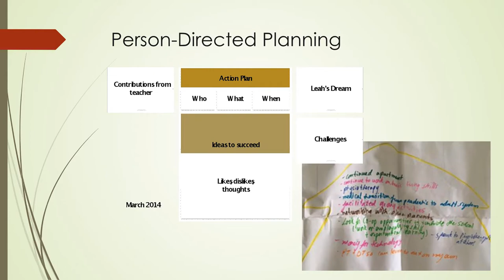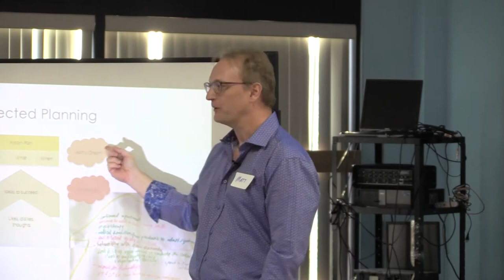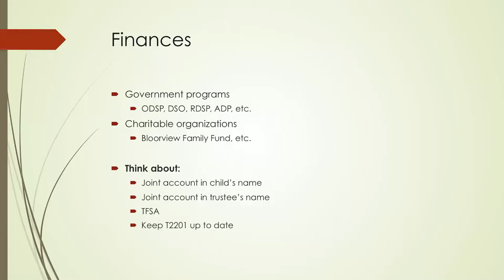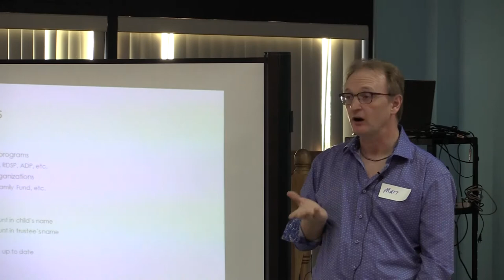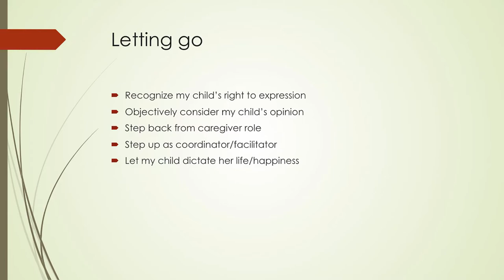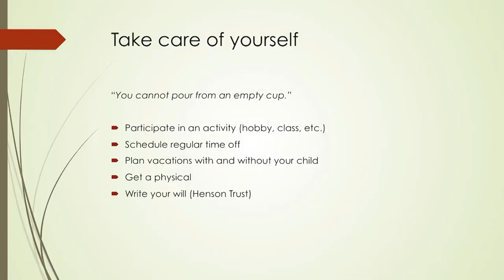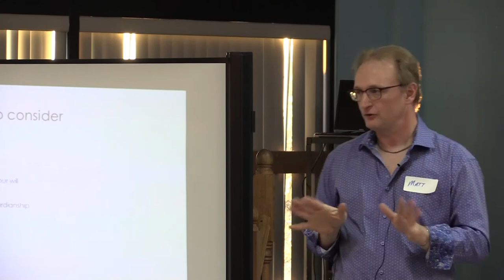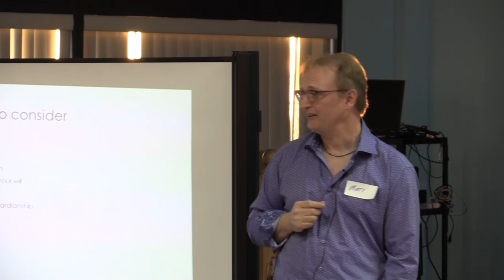The transition to adulthood: A parents story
Matt, a father, shares his experiences of being a primary caregiver for his daughter Leah, who has a developmental disability as well as complex care needs. Matt speaks about resources that he has used with some success, and the transition into adulthood for Leah and what it means for both father and daughter.